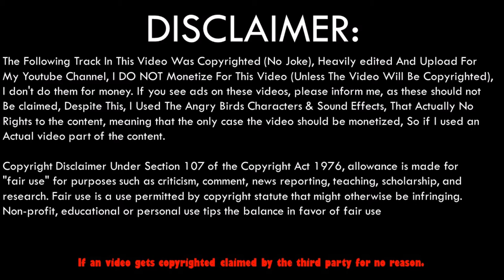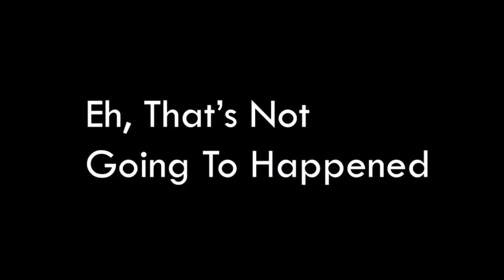Angry Birds Animation: Pizza Piggy Delivers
This Is My First Angry Birds Animation Video.

This Video Should Say Pizza Piggy Delivers, Originally After Red & Stella Wants A Pizza.
One More Thing, Some Funny Parts Contains In This Video.